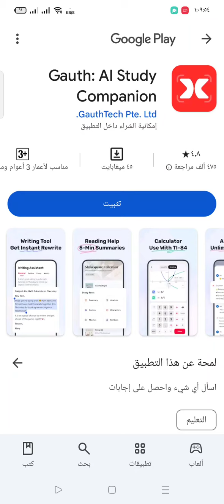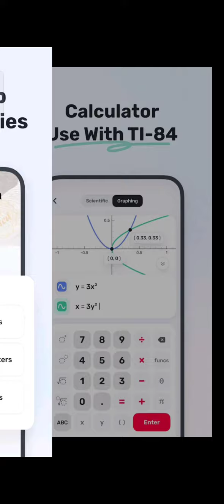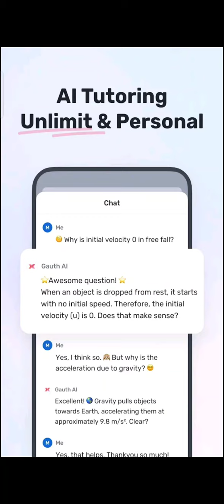تطبيق Gauth AI Study companionصديقك الدحيح اللى بيجاوب على اى مسألة فى كل المواد